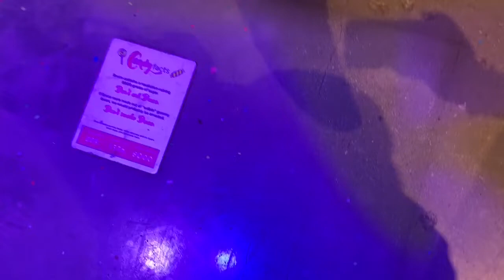TOUR INSIDE CANDYTOPIA ATL|HAVE YOU BEEN? REAL LIFE CHOCOLATE FACTORY